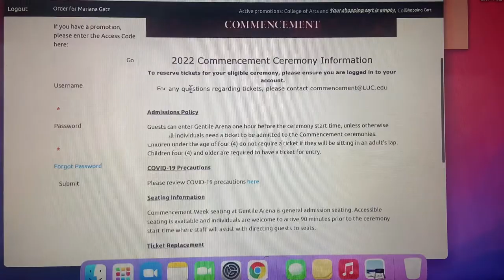Day in my life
As graduation is approaching, I wanted to show you a day in my life as a student at Loyola University Chicago. Go ramblers!

enjoy xoxo,

college: I go to Loyola University
age: 22 (when this was filmed)
equipment: iPhone 11 ( I broke my camera lol)